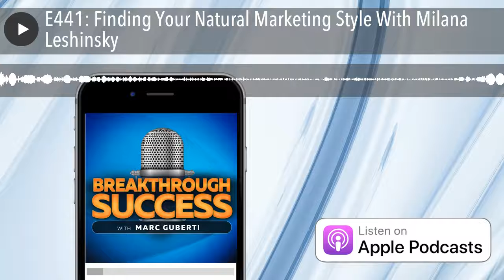E441: Finding Your Natural Marketing Style With Milana Leshinsky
Milana Leshinsky is an entrepreneur, business strategist, and a marketing mentor to coaches, authors, and speakers. She is the founder of Simplicity Circle, whose mission is to help entrepreneurs succeed and grow, while keeping their business simple. Milana is also the creator of the "Unique Marketing Personality" assessment tool, inventor of telesummit, and the author of “Simplicity Entrepreneurship: Escape Burnout, Find Flow, and Discover Your Shortest Path to Profit”. Our guest went from being a classical musician from the Soviet Ukraine to building a 7-figure coaching business online in America. When she’s not working on her business, she writes music and enjoys Latin ballroom dancing.

Here are the key links from the episode;

Summits Made Simple

Marketing Super Skills Quiz

Simplicity Circle

Coaching Millions by Milana Leshinsky

Reinvent The Wheel by Megan McNealy

You Don't Have To Give Up Everything To Be Successful -- Megan's episode on Breakthrough Success